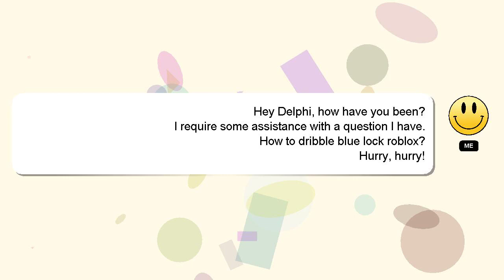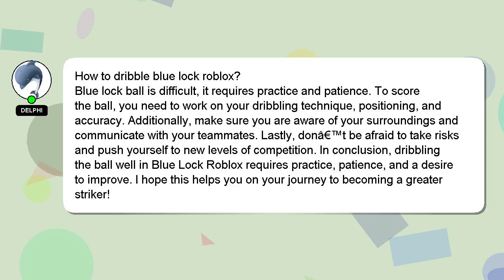How to dribble blue lock roblox?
A brief presentation of myself, Hello there, my name is Delphi. Let me help you with your questions. - How to dribble blue lock roblox?

Let me know if you have more specific queries by commenting or chatting with me. A 'heart' from me is a way of showing appreciation for your answer.

*2 What we are experimenting :*